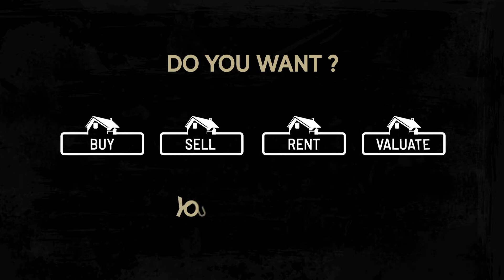Are you looking for Real Estate in Cape Town?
Here are the reasons why us!

BUY | SELL | RENT in Cape Town

CENTURY 21 City Bowl
22 Bree Street, Cape Town